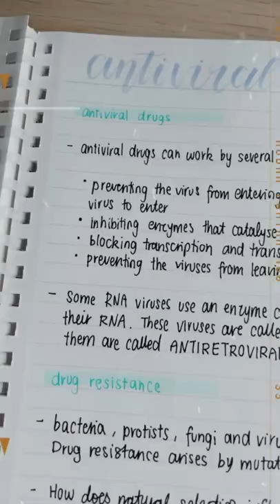Exam preparation Tip pt.1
QOTD: what is your favorite study method??

1. 𝙋𝙧𝙖𝙘𝙩𝙞𝙘𝙚 𝙩𝙚𝙨𝙩𝙨 📝
This is great once you’ve consolidated the theory but also if you need to cram, focus on doing practice questions rather than reading notes!!

2. 𝙈𝙖𝙠𝙞𝙣𝙜 𝙮𝙤𝙪𝙧 𝙤𝙬𝙣 𝙩𝙚𝙨𝙩𝙨 📖
Instead of reading your notes, make questions from your notes and then later use them as tests!!

3. 𝙈𝙖𝙠𝙞𝙣𝙜 𝙈𝙞𝙣𝙙𝙢𝙖𝙥𝙨 🧠
I especially love this for bio, try to link all the concepts together so you have a good idea of how they relate to each other!!

4. 𝘾𝙤𝙡𝙤𝙪𝙧 𝙘𝙤𝙙𝙞𝙣𝙜 🧡
Highlight in different colors the topics or parts of topics you know well and don’t know well so that during revision you know what to focus on!!

5. 𝙎𝙥𝙖𝙘𝙚𝙙 𝙧𝙚𝙥𝙚𝙩𝙞𝙩𝙞𝙤𝙣 🪐
Great for exams!! Revisit topics you’ve learned every week, month then few months!

Which ones do you do??

🙋🏻‍♂️ ABOUT ME

My name is Ritu. I am an Indian student living in New Delhi, India.🗼 I am currently preparing for govt job. In this channel, I mainly post 📚 STUDY WITH ME videos, some tips for long study sessions, and 🤳some parts of my life.

Because of COVID, we all had to study alone at home. I hope my videos will make you feel less lonely.🌿 Although we can't travel easily now, I hope I can show you beautiful scenery 🌉 through my videos. :)